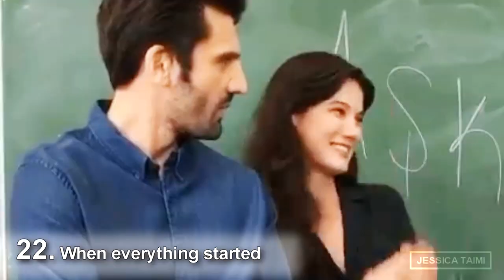Pınar Deniz & Kaan II 23 reasons to love Pinkaan • "Reasons was this, our match"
Please watch in HD / [ Turn on cc for Eng / Port / Esp subs]

Definitely Pinar and Kaan get along very well, they are partners, friends and have a lot of chemistry.  That's the perfect formula for them to be working together all these years and being very special to the fans.  And like two people who have known each other for so long, I'm passionate about every detail that time shows, such as making the same gestures without realizing it, or how Pinar laughs and touches him, things that only time and interaction is able to provide.  Partners Today, Partners Tomorrow, Partners Forever ❤️

"Reasons was this, our match"
-Kaan Urgancioglu
. ღ .

Song: Accidentally in love - Counting Crows
Coloring: Mine

. ღ Editing is an act of love ღ .